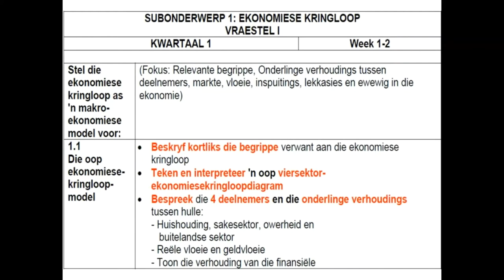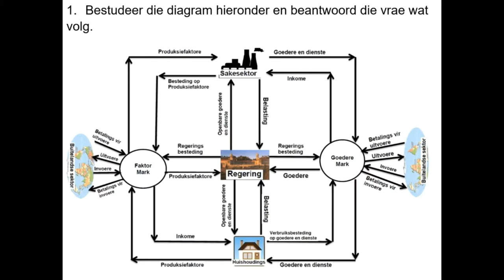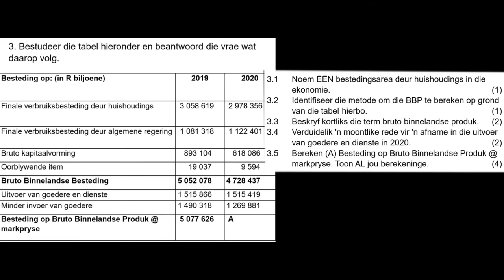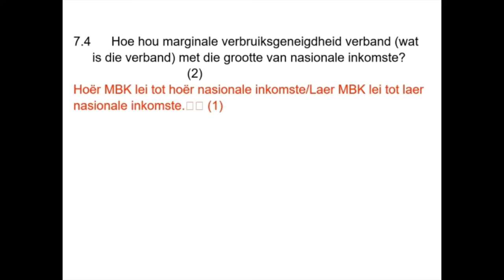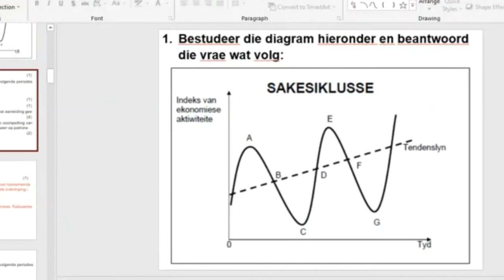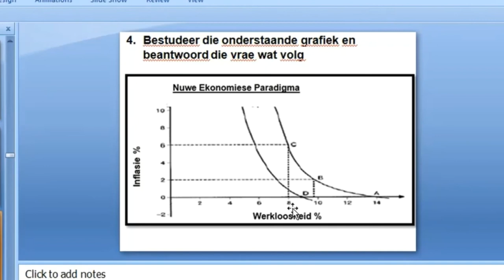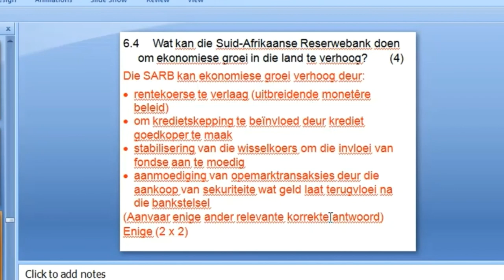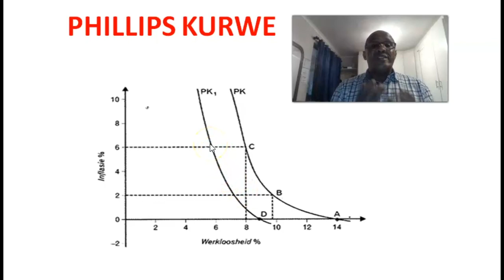Metro Noord "Final Push" - Ekonomie Vraestel 1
Vir vorige eksamenvrastelle gaan na:
WCED ePortal

HOOFSTUKKE
00:00:00 Makroekonimie: Subonderwerp 1 - Ekonomiese Kringloop
00:19:47 Makroekonimie: Subonderwerp 1 - Ekonomiese Kringloop Vraag 1
00:24:31 Makroekonimie: Subonderwerp 1 - Ekonomiese Kringloop Vraag 2 Oorsig
00:27:47 Makroekonimie: Subonderwerp 1 - Ekonomiese Kringloop Vraag 2
00:32:33 Makroekonimie: Subonderwerp 1 - Inkome-, Produksie- en Bestedings metode
00:36:22 Makroekonimie: Subonderwerp 1 - Ekonomiese Kringloop Vraag 3
00:39:07 Makroekonimie: Subonderwerp 1 - Ekonomiese Kringloop Vraag 4
00:42:07 Makroekonimie: Subonderwerp 1 - Ekonomiese Kringloop Vraag 5 Oorsig
00:43:12 Makroekonimie: Subonderwerp 1 - Ekonomiese Kringloop Vraag 5
00:47:20 Makroekonimie: Subonderwerp 1 - Ekonomiese Kringloop Vraag 6 Agtergrond
00:49:40 Makroekonimie: Subonderwerp 1 - Ekonomiese Kringloop Vraag 6
00:52:49 Makroekonimie: Subonderwerp 1 - Ekonomiese Kringloop Vraag 7
00:56:14 Makroekonimie: Subonderwerp 1 - Leerder Self-assessering
01:00:14 Makroekonimie: Subonderwerp 2 - Sakesiklusse
01:06:32 Makroekonimie: Subonderwerp 2 - Sakesiklusse - Vraag 1 Agtergrond
01:08:11 Makroekonimie: Subonderwerp 2 - Sakesiklusse - Vraag 1
01:13:04 Makroekonimie: Subonderwerp 2 - Sakesiklusse - Vraag 2 Agtergrond
01:14:04 Makroekonimie: Subonderwerp 2 - Sakesiklusse - Vraag 2
01:19:37 Makroekonimie: Subonderwerp 2 - Sakesiklusse - Vraag 3 Agtergrond
01:22:19 Makroekonimie: Subonderwerp 2 - Sakesiklusse - Vraag 3
01:27:23 Makroekonimie: Subonderwerp 2 - Sakesiklusse - Vraag 4 Agtergrond
01:28:52 Makroekonimie: Subonderwerp 2 - Sakesiklusse - Vraag 4
01:34:41 Makroekonimie: Subonderwerp 2 - Sakesiklusse - Vraag 5 Agtergrond
01:36:46 Makroekonimie: Subonderwerp 2 - Sakesiklusse - Vraag 5
01:39:39 Makroekonimie: Subonderwerp 2 - Sakesiklusse - Vraag 6
01:45:11 Makroekonimie: Subonderwerp 2 - Sakesiklusse - Vraag 7
01:50:42 Makroekonimie: Subonderwerp 2 - Sakesiklusse - Vraag 8
01:55:28 Makroekonimie: Subonderwerp 2 - Sakesiklusse - Vraag 9 Antwoorde
01:55:46 Makroekonimie: Subonderwerp 2 - Sakesiklusse - Vraag 10 Antwoorde
01:56:07 Laffer Kurwe
02:00:07 Phillips Kurwe
02:03:11 Dankie